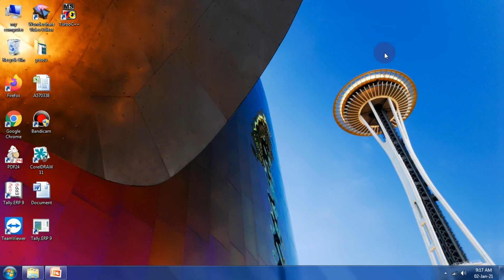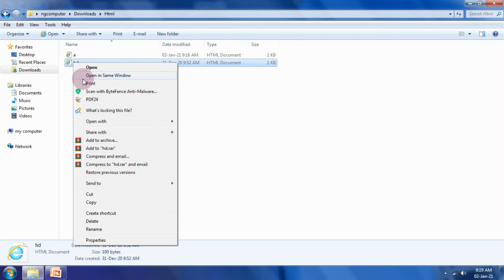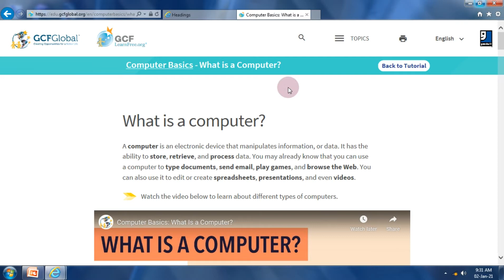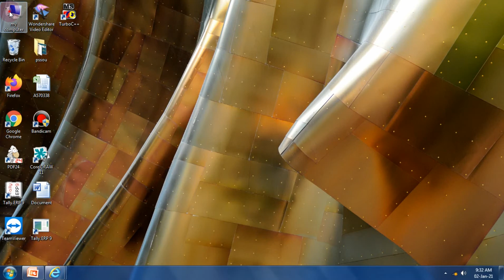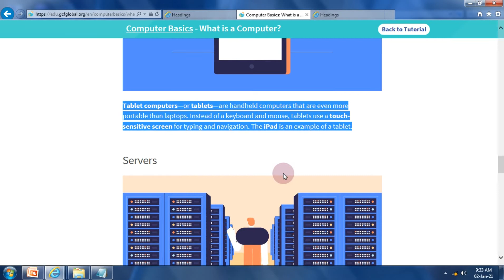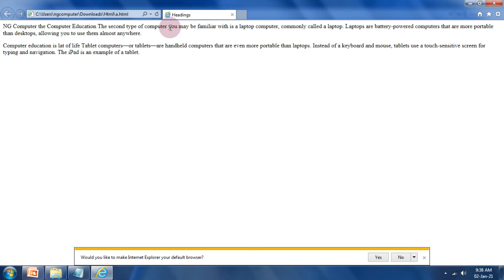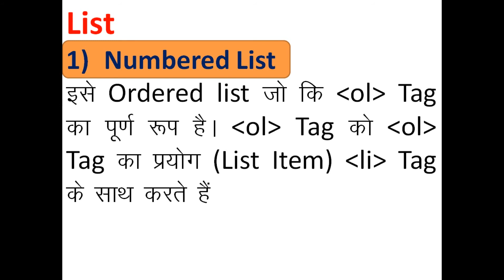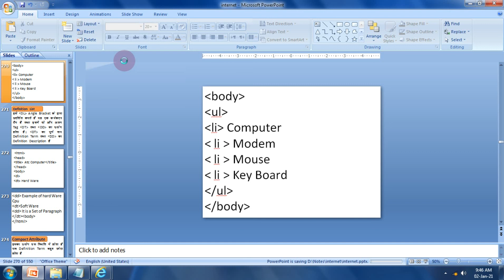HTML Program in Hindi Part2